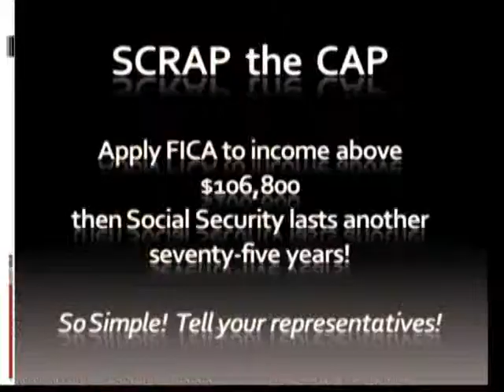Is Social Security Broke?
Is Social Security broke? Radio & TV discussions paint that grim picture. None other than George “Dubya” Bush made that point on C-SPAN. It is so confusing because other reports state Social Security has been cash positive ever since its start in 1935. Is Social Security about to bust the federal budget? Might there be a PRIVITIZATION SCAM – involving Goldman Sachs - in the making related to precious Social Security? Guest Robby Stern of Puget Sound Alliance for Retired Americans will set the record straight. “Social Security affects us all: the retired, the soon-to-retire and everyone else paying into the system.” It is vital we know TRUTH from “scare politics” when it comes to Social Security. Warning - citizens must engage! Social Security has “ideological enemies.” Most enemies are on the republican side. Most enemies are in a class not much dependent on social security.